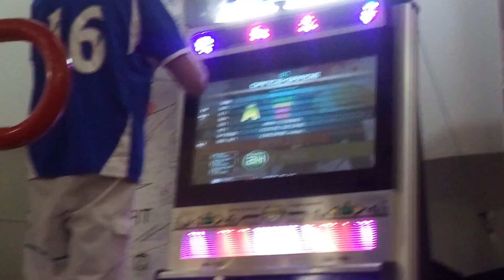[BRPF 2016] Alex - Trashy Innocence D24 - Semifinal 2 de 2